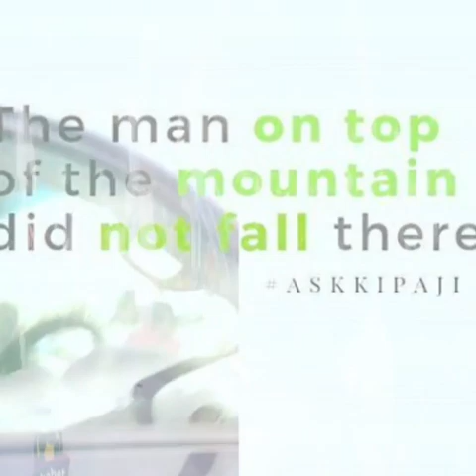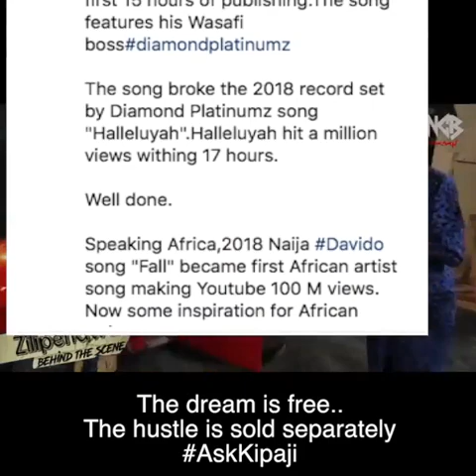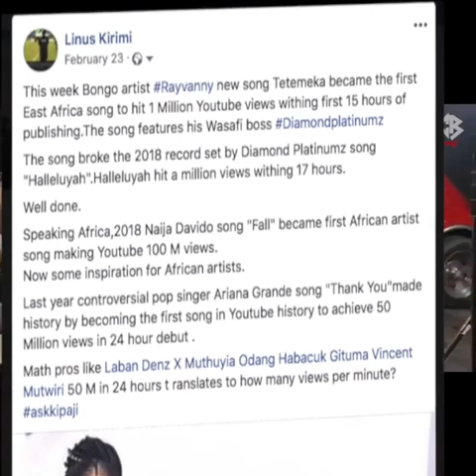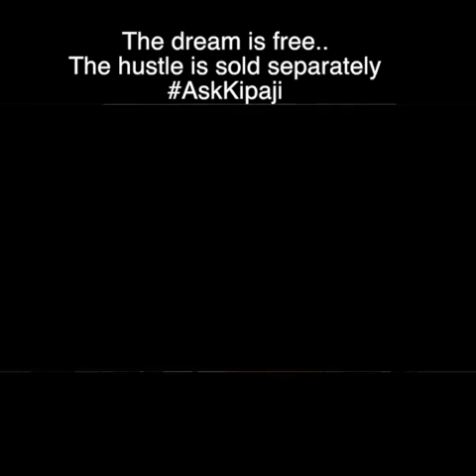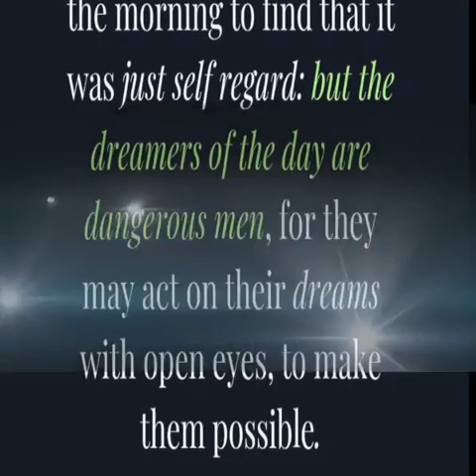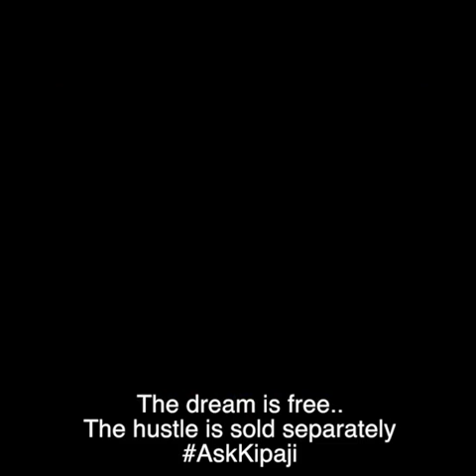Inspiring.How bongo artist Harmonize met Diamond | Linus Kipaji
The inspiring story of how bongo artist Harmonize met his mentor Diamond Platinumz.
The dream is free. The hustle is sold separately...Ever wondered how sensational bongo artist Harmonize met his mentor Diamond Platinumz? Here is how.
And its quite a story with a number of lessons including the power of persistence, nothing comes easy and why to never assume anything.

Also important the podcast has a clear reason why Diamond Platinumz is the most valuable artist on the globe right now in 2019.
This is my first ever podcast.Please give me honest feedbacks.